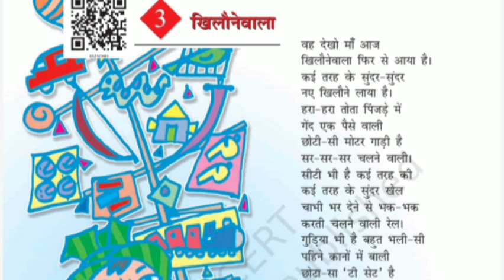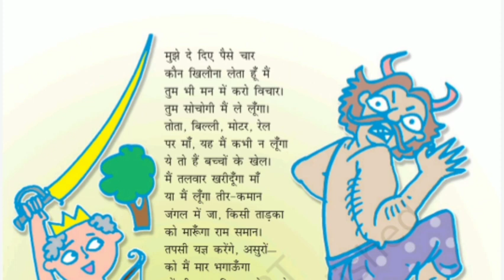रिमझिम Class 5th Ncert खिलौनेवाला कविता Explination